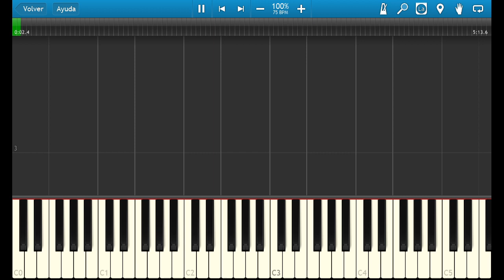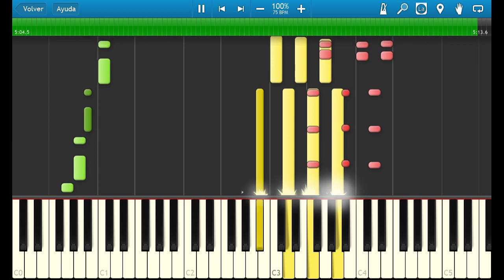Careless Whisperer - George Micheal - synthesia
it is a synthesia tutorial for learning to play careless whisperer